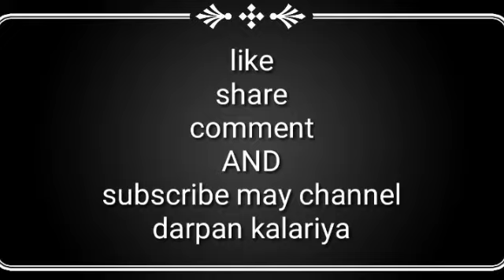Sasan (gir) !! Asiatic lion !! Gir National park safari...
Lion show